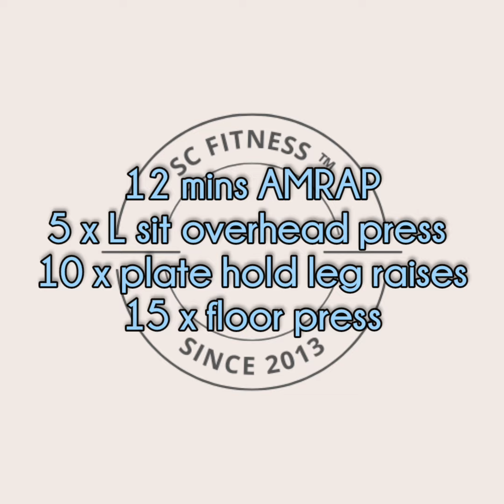Daily WOD highlights